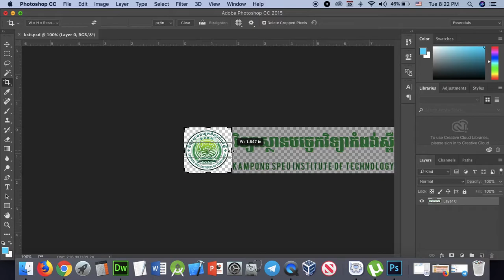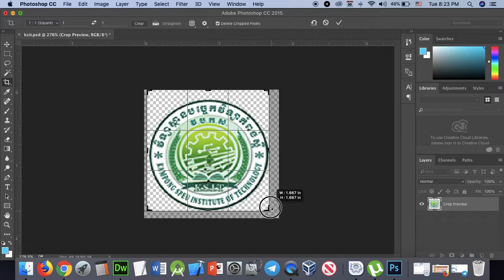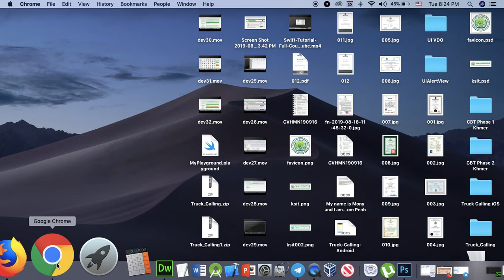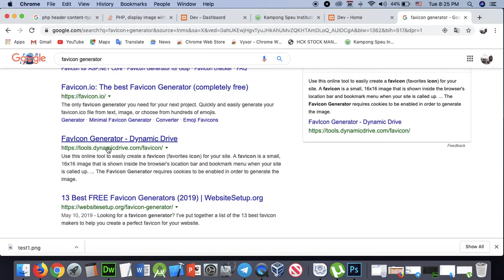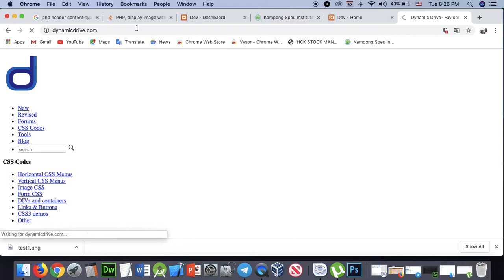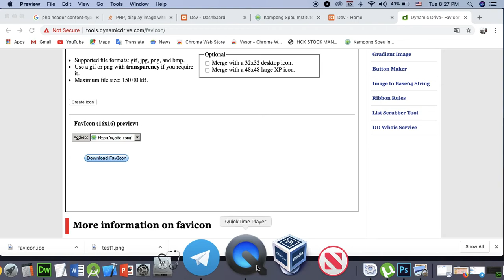Part 133 - Dev 33